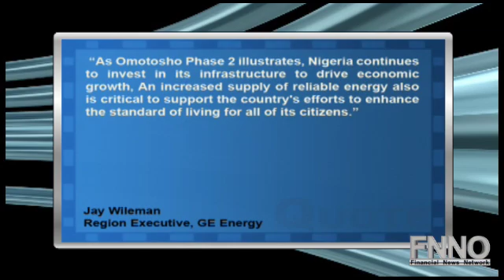Nigeria Adds Four GE Gas Turbines for Reliable Energy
"The addition of four GE (NYSE:GE) gas turbines at the Omotosho Phase 2 Power Plant in southwestern Nigeria will reduce the number of blackouts in Nigeria and provide the country with efficient and reliable power. The plan will use primarily natural gas.

The addition should add about 500 MW of power to Nigeria's grid when it opens in 2013 and the government has set a target to add 35,000 MW of new electricity over the next 10 years.

Jay Wileman, region executive--Africa for GE Energy said, ""As Omotosho Phase 2 illustrates, Nigeria continues to invest in its infrastructure to drive economic growth, An increased supply of reliable energy also is critical to support the country's efforts to enhance the standard of living for all of its citizens.""

GE is currently trading 2.16 percent lower at $15.87."